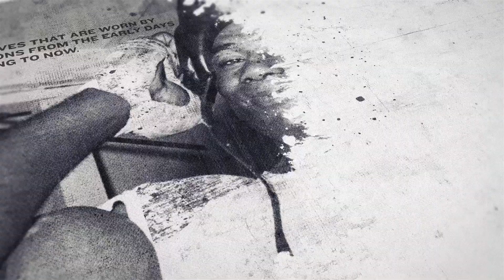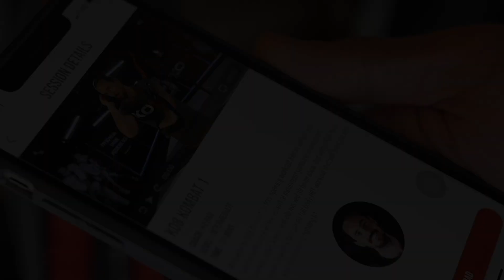'PRINCE PATEL WOULD GET BEAT UP, DENNIS McCANN IS A STRONG KID!' - HENRY TURNER / & TALKS 2021 PLANS